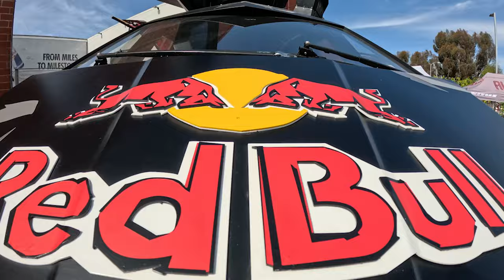How To Generate 2000 Watts 🔥💨 Ft. Justin & Cory Williams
This week on Making You Faster we catch up with Justin and Cory Williams of Williams Racing Development, the organization behind the US’ top criterium teams L39ION of Los Angeles, the Miami B1AZERS, and the Austin Outlaws. We talk bike racing, the differences between the 454 NSW and 404 Firecrest in a criterium scenario, what type of PSI you'd run in a crit, and we get a peek at the brothers’ vision for the future of American cycling. Clip in and spin up with us on this week’s episode of Making You Faster!

Where would you like to see Zipp go next?